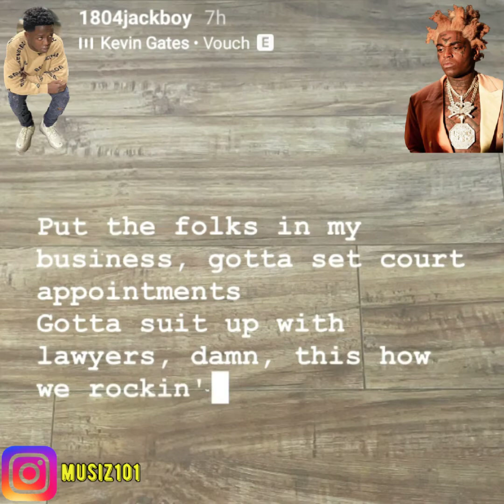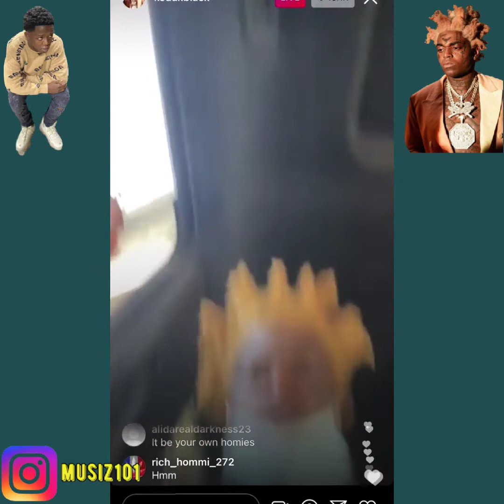UPDATE ON WHY KODAK BLACK AN JACKBOY BEEFING